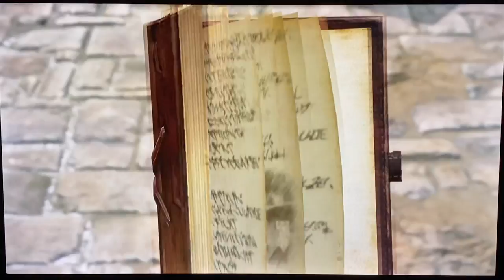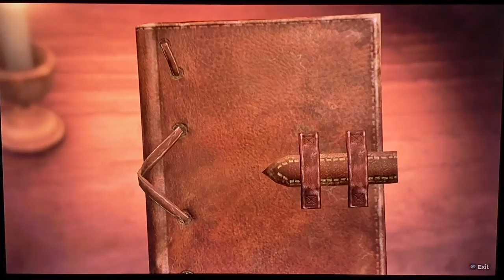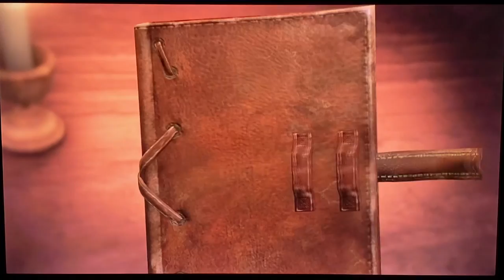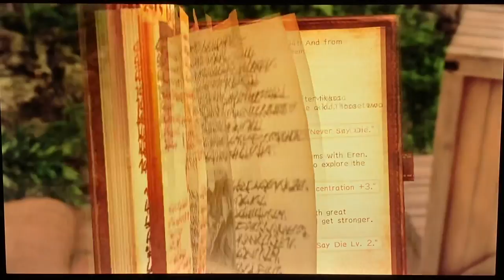A O T 2 bulat gamemaster's world gameplay walkthrough part 8 HD 1080p